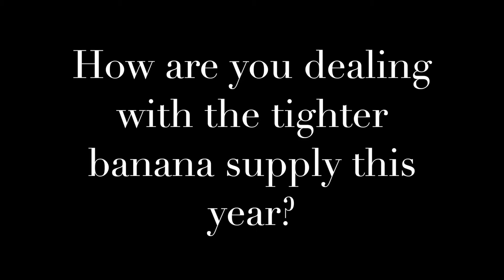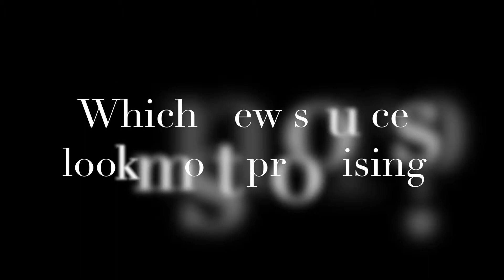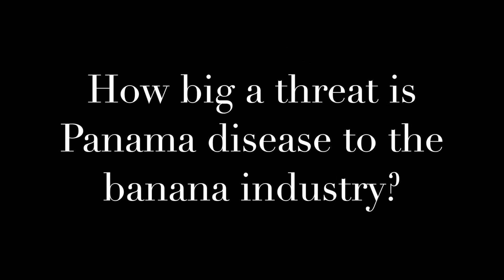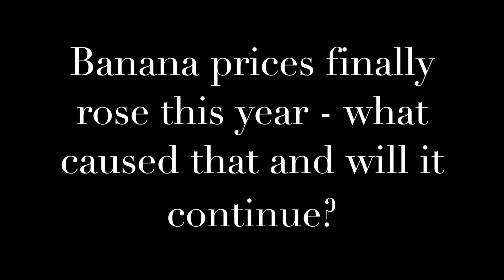Simon Trewin discusses bananas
Simon Trewin, group commercial director at SH Pratt Group, discussed the current situation in the banana trade with FPJ's Fred Searle at Fruit Logistica in Berlin. Topics covered included supply, Brexit, new sources, pricing and Panama disease.

Video courtesy of AHDB.